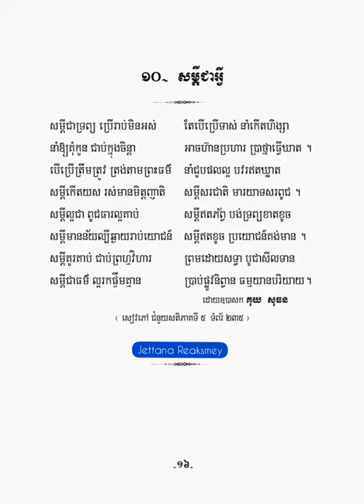សំដីជាអ្វី - កំណាព្យ១០១ កវី - គុយ សុធន -【OFFICIAL ALBUM AUDIO】